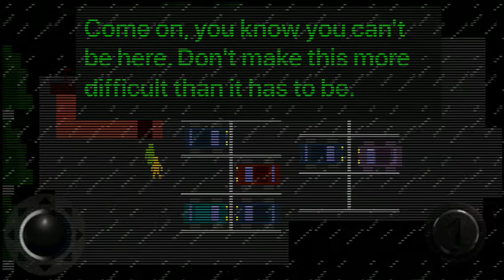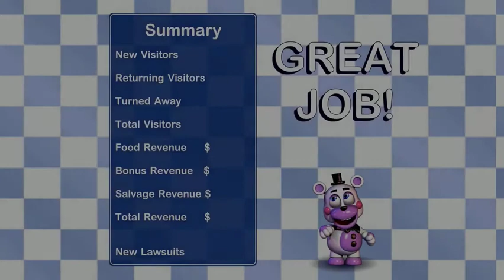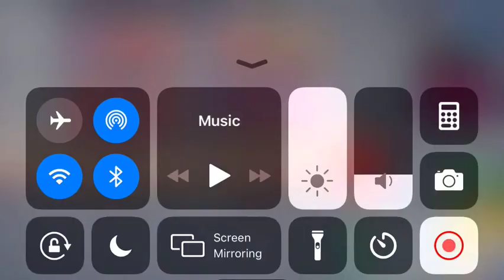Freddy Fazbear's Pizzeria Simulator | Gameplay/Easter Eggs (mobile)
Sorry that i started recording in the middle of the last part of the fruit maze easter egg i thought i wouldn't make it but by some luck i did and also i got the security puppet for a future easter egg video.

Also im sorry when i turned my volume up because i had headphones in and halfway through recording i was like oh the recording might not have audio because it's not from the device its from the headphones... turned out i was wrong and it was fine lmao.